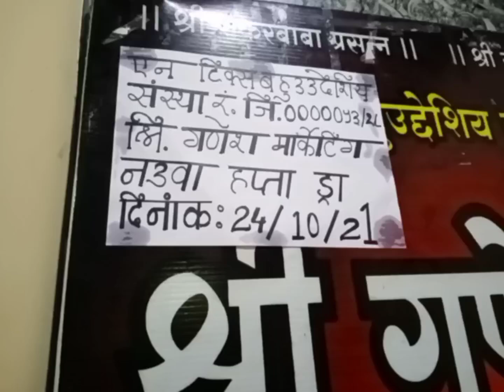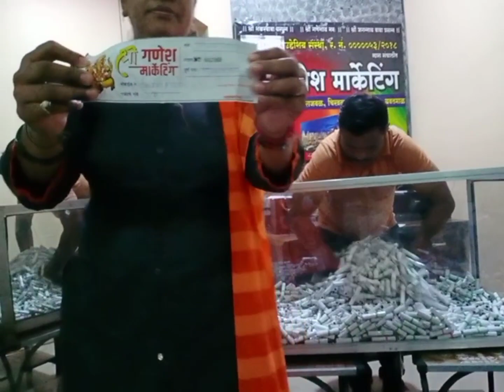9th draw of shree Ganesh Marketing 24/10/21.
9th draw of shree Ganesh Marketing 24/10/21.